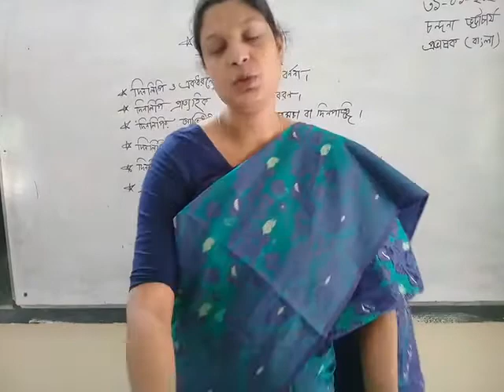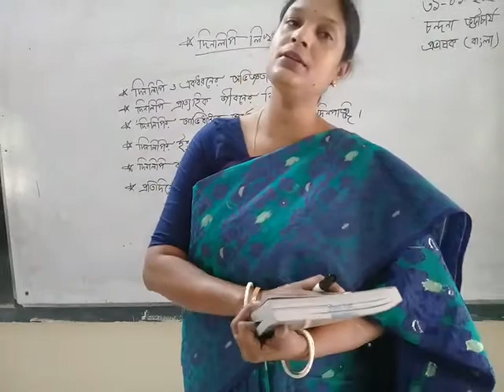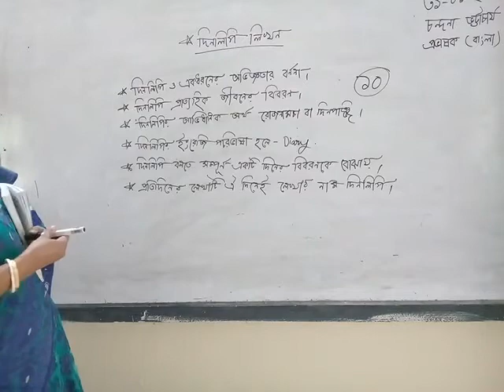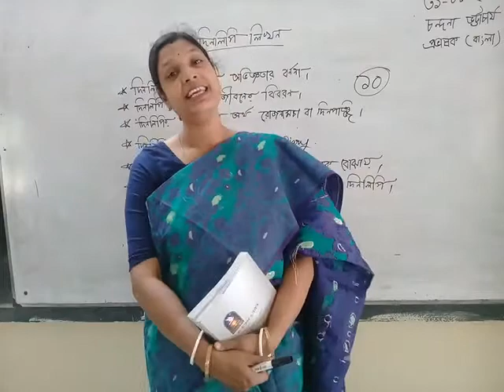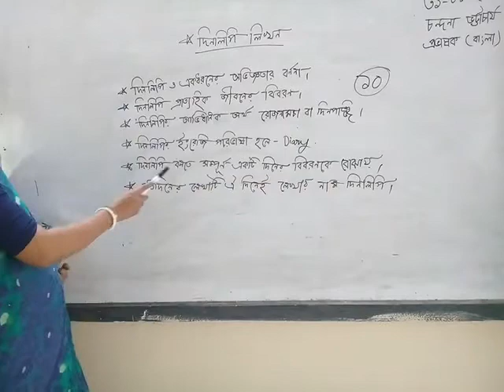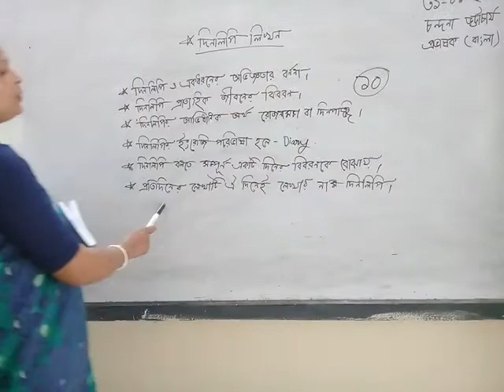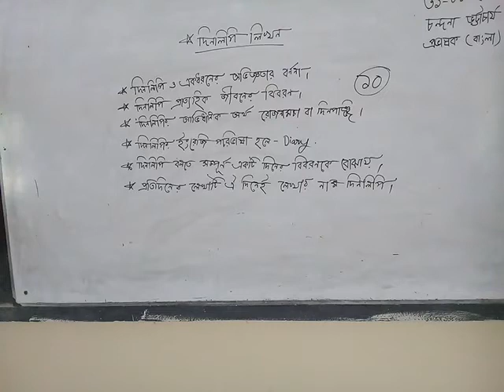দিনলিপি , দ্বাদশ শ্রেণি । চন্দনা ভট্টাচার্য । প্রভাষক বাংলা ।